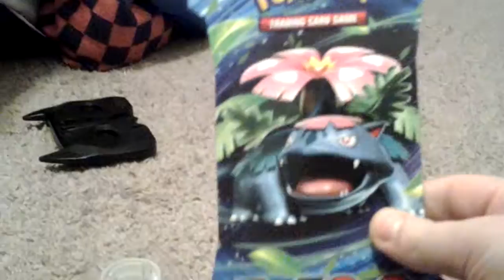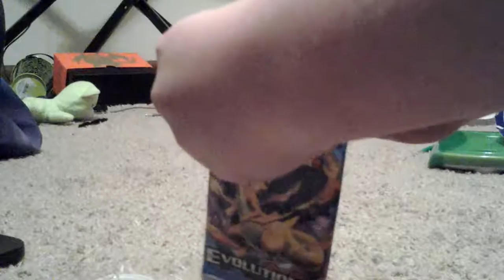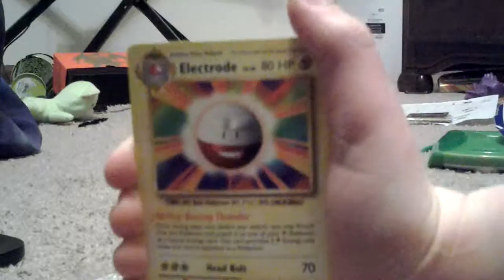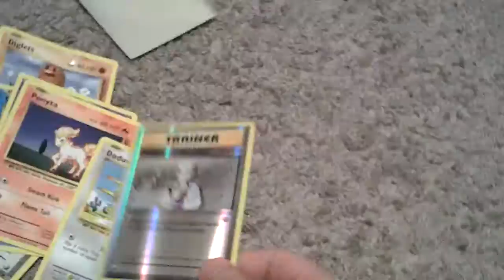Opening Venusaur evolutions pack!